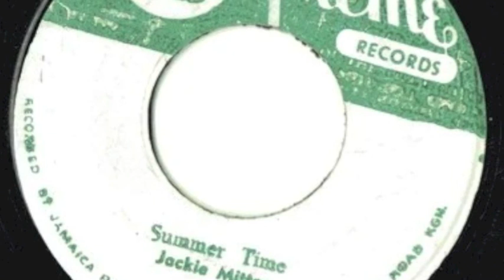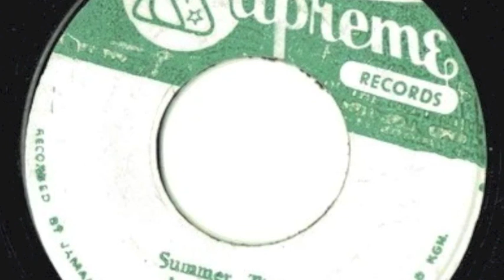Jackie Mittoo, Sound Dimension, Summertime